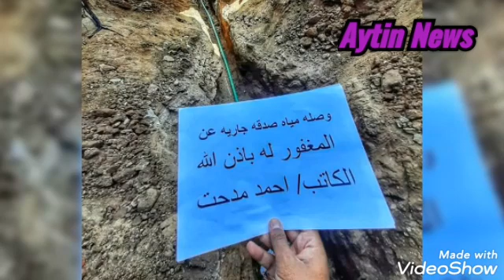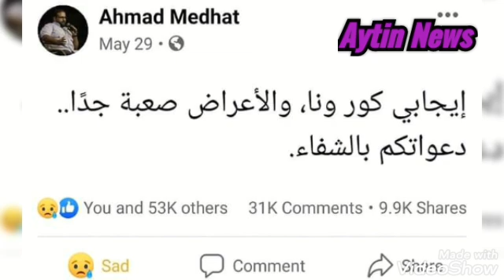شاهد انهيار وصراخ ايه خطيبة الكاتب احمد مدحت والله عايش وهنكمل مع بعض يا كذابين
لو متعرفش احمد مدحت
فهو كاتب شاب قادر بكل بساطه يرتب كل الاحاسيس المتلخبطه جواك 😔 شخصيه طيبه جدا تحبها مش بس من كتباتها لكن من روحه الهادية وضحكته الطيبه. ع الرغم انى من ساعه ما قريت الخبر مش قادره اصدق وجعت قلوبنا كلنا عليك يا أحمد 😢
يوم ٢٩ مايو كتب احمد صفحته إنه أيجابى كورونا و الاعراض شديده انهارده الساعه ٤ فجرا توفى احمد.
روحت لوالدتك ال وفاتها كانت بمثابه النهاية ليك
ربنا يصبر قلب خطيبتك ويربط ع قلبها
مع السلامه يا طيب
Ahmad Medhat
انا لله وأنا اليه راجعون
مش مستوعبه الخبر لحد دلوقت والله 😔
الشخص ده اسمه احمد مدحت مكنتش اعرفه ولا عمري سمعت عنه رغم اني متابع جميع الكتاب من فطره كبيره بس انهارده عرفت انو اتوفي وشوفت ناس كتير اووي بتدعيله
ف جالي فضول اعرف مين ده ف دخلت عنده عرفت انو شخصيه محترمه جدا وكاتب جميل جدا ف بجد اتمني لكل الي يشوف البوست ده يدعيله بالرحمه ويصبر اهله ع فراقه.
اللهم اسكنه فسيح جنتك يارب العالمين 🙏❤
احمد مدحت ، الشاب ده ياما خفف عليا أيام صعبه كتير من غير م هو يبقي عارف انو عمل كده معايا، اتعلمت منو كتير اوي ، كان نفسي اتواصل معاه بس محصلش نصيب ، مفيش كلام نزلوا غير وكان لازم يوصف حاجه عندي او موقف مريت بيه ، ياما فرحني بكلامه عن الطيبين والناس الي قلبها ابيض ونضيف ، مفيش بوست نزلوا غير واحتفظت بيه ، بجد مش مصدق انو توفي النهارده ، هو كان قايل انو تعبان بفيرس كورونا وقعد فتره مكتبش ولا نزل بوست زي كل يوم وانا استغربت من ده جدا، دخلت ابص عليه لقيتوا توفي ...
بجد الفراق صعب ف ريت نهون ع بعض قبل فوات الأوان.
ربنا يرحمه ويدخله فسيح جناته ويصبرها ويصبر اهله وكل الي بيحبوا ..